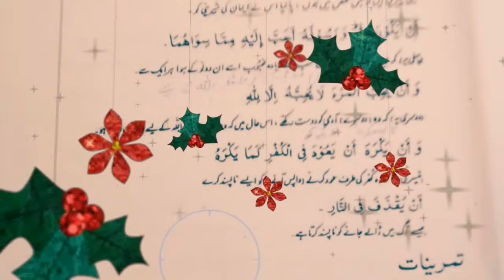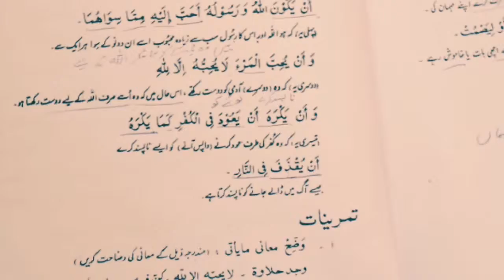Forigen language Arabic Hadees number 3